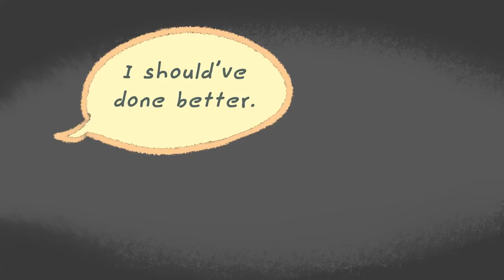Are You Feeling Empty? 4 Reasons WHY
Do you sometimes feel empty, depress, or lonely, but you are not sure why? Emptiness and depression often go hand in hand. We made this video last year and it helped a to of people. We decided to release it again under a new animation this year. Hope you enjoy it.

Do you recognize which animator this might be? This was their submission when applying to Psych2Go's team. Looking forward to seeing you grow with us.

References and sources:
Watkins, P.C., Woodward, K., Stone, T., & Kolts, R. L. (2003). Gratitude and Happiness: Development of a Measure of Gratitude and Relationships with Subjective Well-Being. Social Behavior and Personality: An International Journal, 31 (5), 431-451.